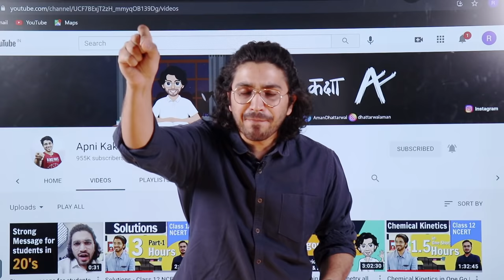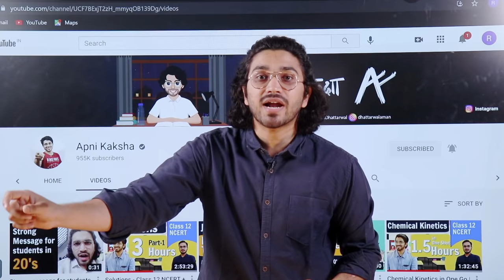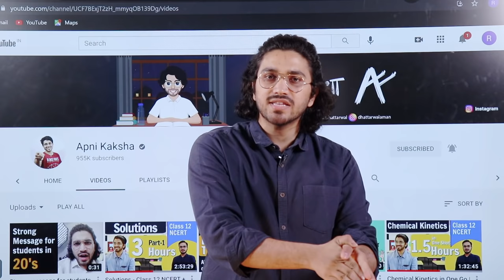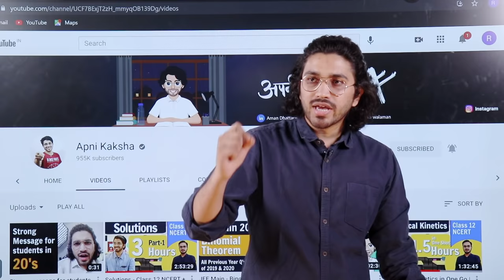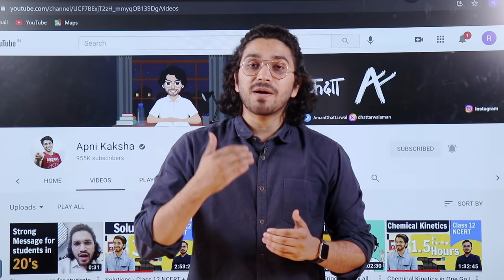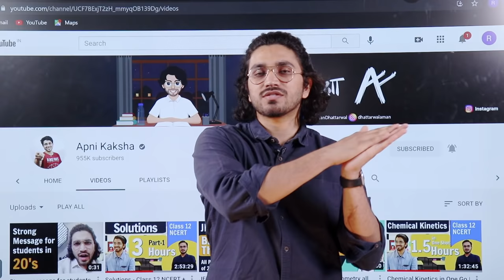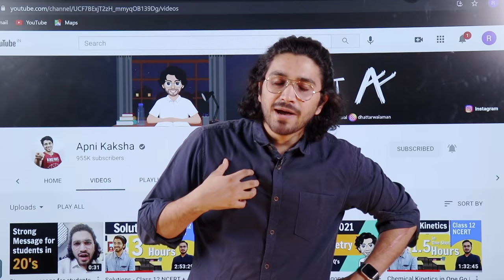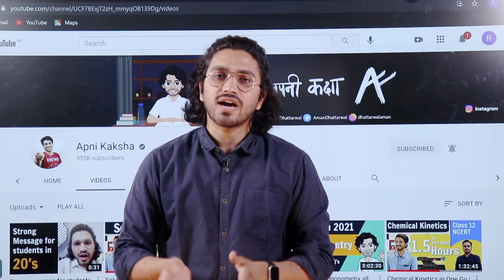How to overcome sleep while studying? | Study tips for students